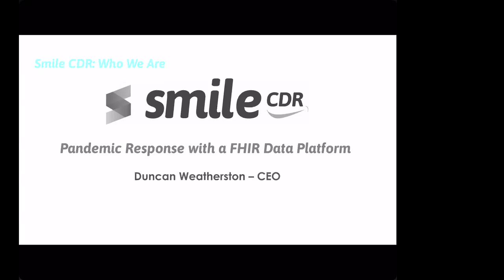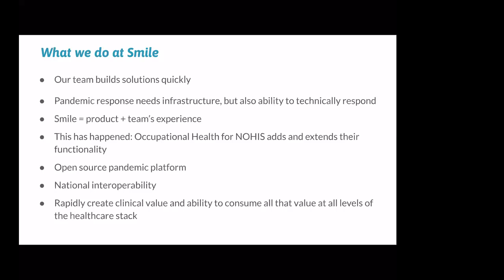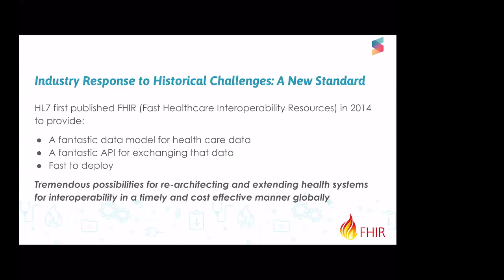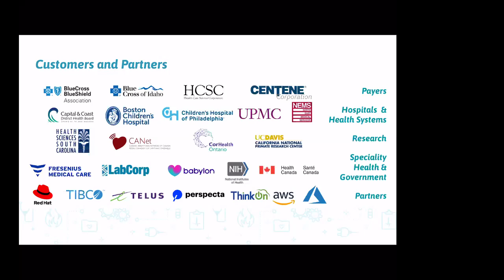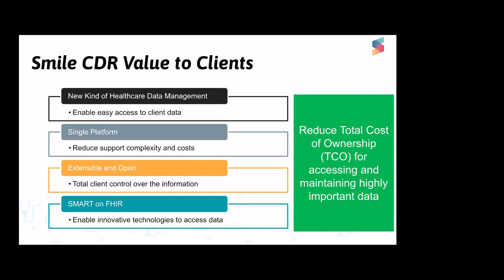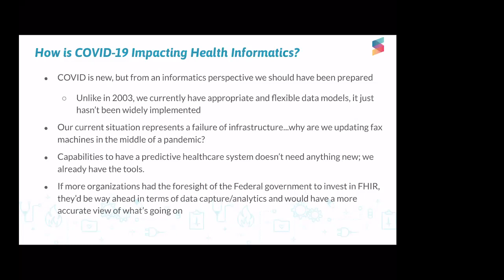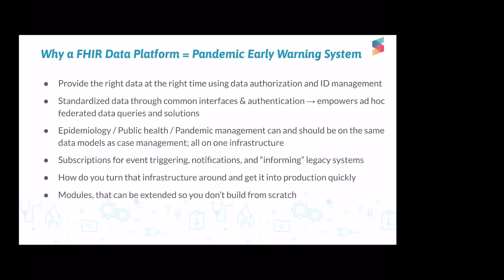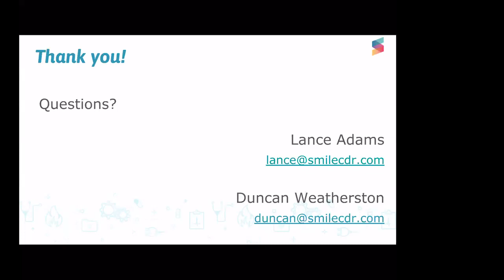Smile CDR Pandemic Response with a FHIR Data Platform By Duncan Weatherston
DISGOVR Canada: Virtual GovTech Summit WEBINAR